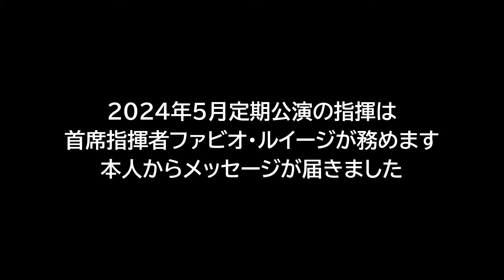【マエストロ・メッセージ】ファビオ・ルイージ／5月N響定期公演について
2024年5月定期公演A・B・Cプログラムに臨む、
首席指揮者ファビオ・ルイージからのメッセージをお贈りします。

0:00 メッセージ

[第2010回 定期公演 Aプログラム]
2024年5月11日 （土） 開演 6:00pm
NHKホール

曲目
パンフィリ／戦いに生きて［日本初演］
レスピーギ／交響詩「ローマの松」
レスピーギ／交響詩「ローマの噴水」
レスピーギ／交響詩「ローマの祭り」
※当初発表の曲順から変更となりました。

指揮 : ファビオ・ルイージ

[第2012回 定期公演 Bプログラム]
2024年5月22日 （水） 開演 7:00pm
サントリーホール

曲目
ブラームス／ピアノ協奏曲 第1番 ニ短調 作品15
ニルセン／交響曲 第2番 ロ短調 作品16「4つの気質」

ピアノ：ルドルフ・ブフビンダー

[第2011回 定期公演 Cプログラム]
2024年5月17日 （金） 開演 7:30pm
NHKホール

曲目
メンデルスゾーン／「夏の夜の夢」の音楽－「序曲」「夜想曲」「スケルツォ」「結婚行進曲」
メンデルスゾーン／交響曲 第5番 ニ短調 作品107「宗教改革」